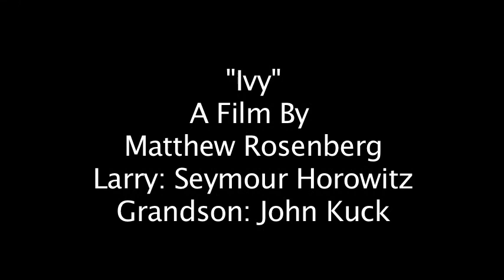Ivy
"Grandpa Larry, Seymour Horowitz"
"Grandson Ben, John Kuck"